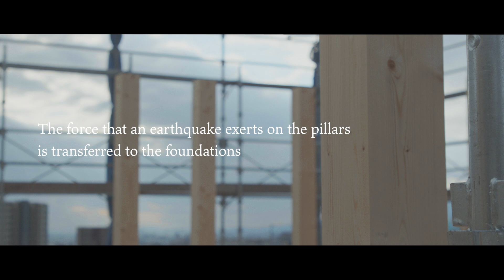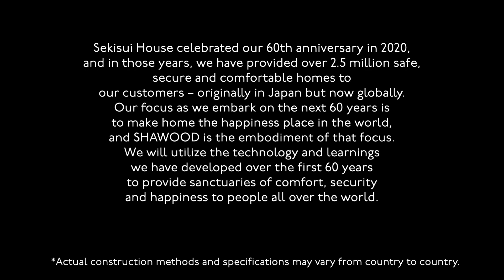SHAWOOD by Sekisui House – Better Science - Greater Resilience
Sekisui House designs homes that protect your family, while also embodying sustainable architecture and sustainable development. We do this utilizing our R&D facility – one of the largest of any builder in the world.

Here Sekisui House develops and tests advanced and innovative home structures that protect you and your family from the largest earthquakes and typhoons, and also from the harshest cold weather. No other builder has the capacity to do the testing that Sekisui House does, or the 60 years of history and know how to back up our sophisticated and intelligent designs.

In this next episode of The SHAWOOD Way, we give you a glance of the depth of research and development that goes into making a SHAWOOD home a sanctuary to protect you and your family. See why nothing protects you like a SHAWOOD home.

SHAWOOD specifications vary by country and region.